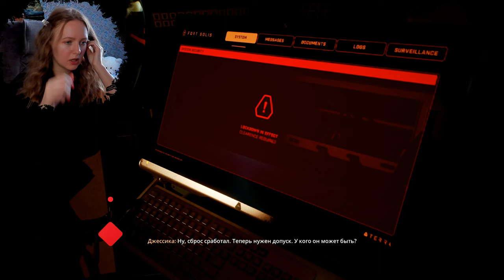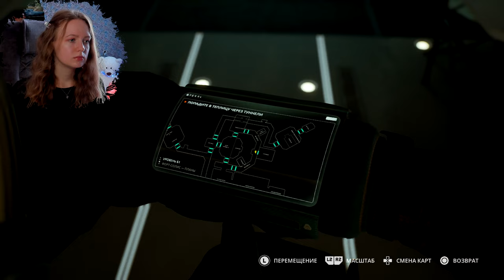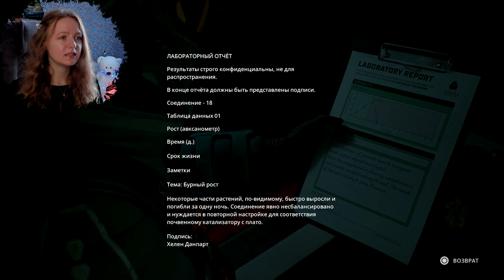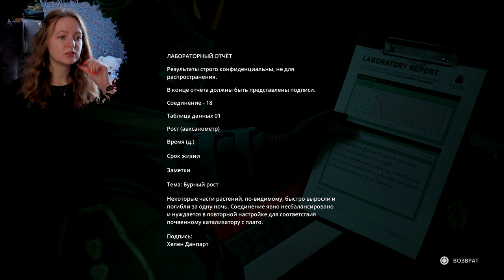ОН УБИВАЕТ ВСЕХ В ФОРТ-СОЛИС!► Fort Solis Прохождение #4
Fort Solis - это леденящий душу однопользовательский хоррор от третьего лица, который перенесет вас на пустынную планету Марс

Девушка играет в Fort Solis, игра, game